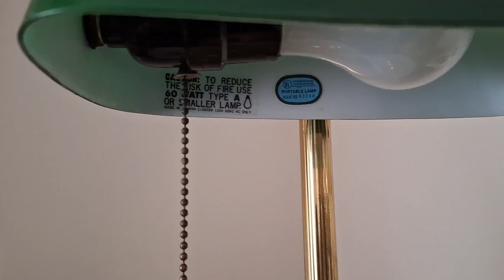maple syrup history 267. BEAUTY, ep. 3-Gaudi and Sagrada Familia.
thumbnail, wikipedia CC:

• File:Sagrada Familia (July 2022) 08.jpg

Sagrada Familia, July 2022